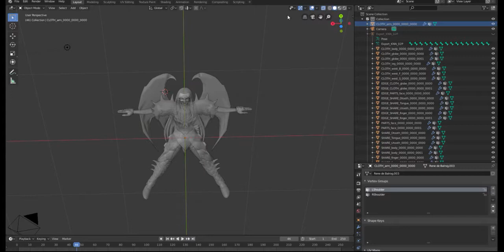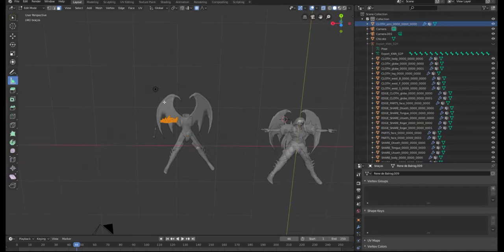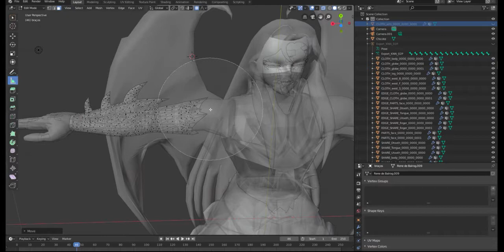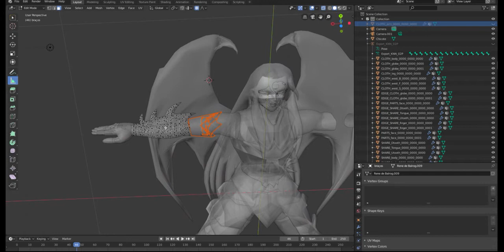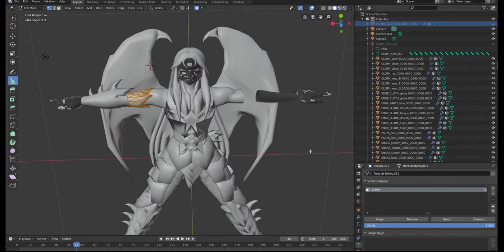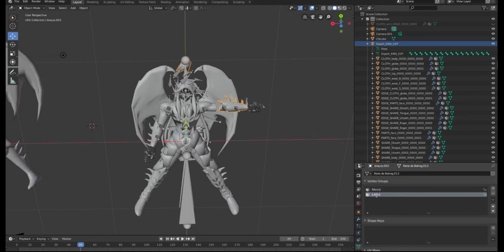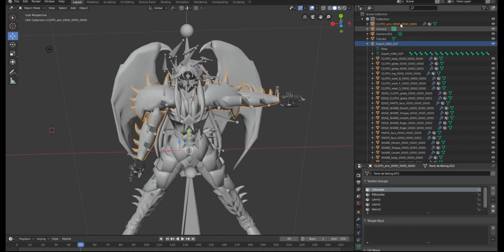Model port, rig, and injection